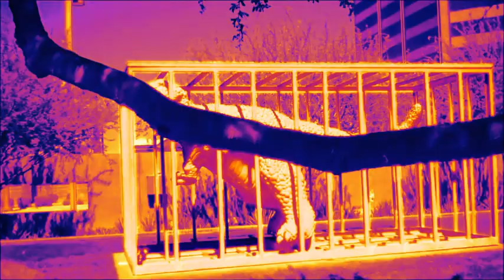☼Chariots on Fire☼ (parody) ;=*p♥ Dovebit♥ Style♫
Hey
KIEL@rhymesauce
YOLKS@Y Terable

Dameon approached us with this video when he came back from Germany but asked that we wait until now to post it. He wanted to dedicate this video to both of you because he has learned from 2 as he calls you Masters. He said he wanted to show you what he's learned. His original title was Dameon's Growth but we thought that was Too Gross tee hehehe. Kiel around 3yrs ago you came to our family as a Friend,Dameon remembers his 1st Dovebit video because you made a big fuss about how Awesome it was. Then he watched 1 of yours & gave you the title of Master Rhyme Rapper. Yolks you came to our aid 1yr ago in some very Dark Times the channel had lost Muzak. Dameon remembers Kiev trashing the office then saying Now What?? he had looked & there you were. He wants you to know he remembers Kiev's smile then laughter also how Kiev turns to you sometimes for a smile plus laugh. Also the love for spec-effects you both share. Dameon said he's learned so much from you both, it's hard catching it all because he's excited plus talking 100mpsecond.  Kiev & I want to Thank the Both of you for being Mentors to our son. ♥♥♥♥Love you Both Dearly♥♥♥♥  :=)♥ Dani♥♥♥♥ + :o♥ Rosie♥♥♥♥, :=*p Dameon♥♥♥♥ aka Dovebit♥♥♥♥ & ::-) Kiev♥♥♥♥

Hilow Kiel & Yolks maybe 1day Katie & the 3 of us make video like this one OK?? Yep!! FOR REAL! ♥♥♥Love You♥♥♥ ;=*p Dameon♥♥♥♥ aka Dovebit♥♥♥♥ + :+O♥ Berta♥♥♥♥ the Rockin' Dragon (we bring her 2)